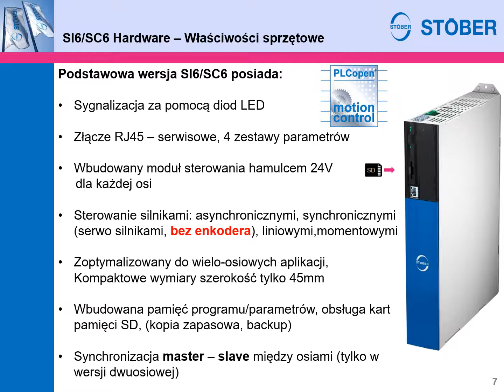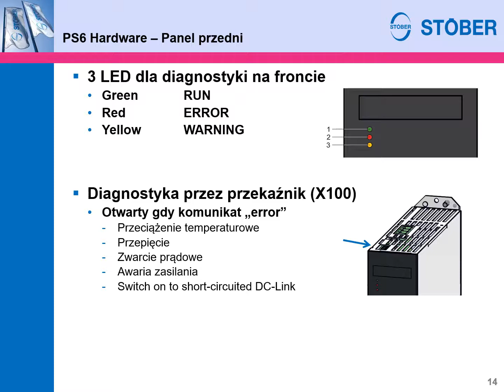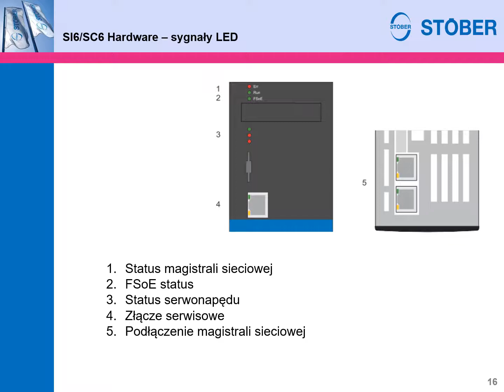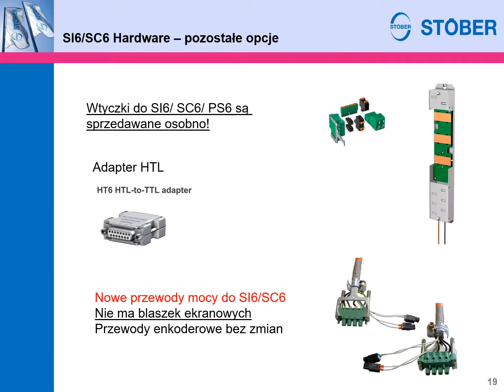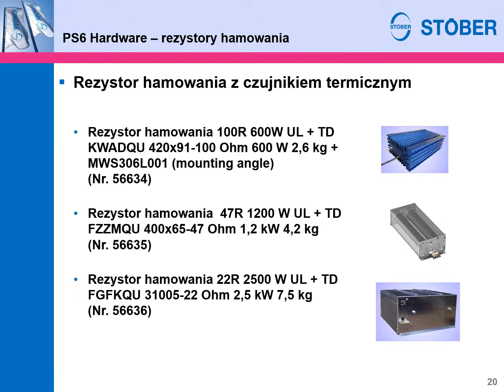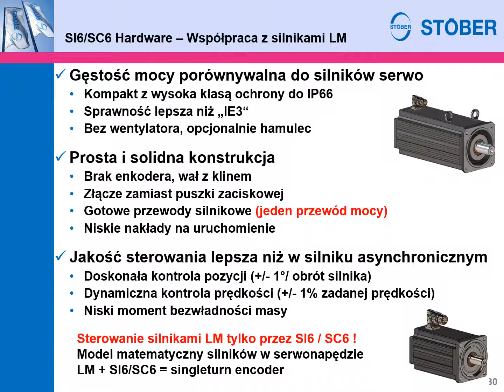Prezentacja 6-generacji serwonapędów SI6/SC6 firmy Stober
Firma DEMERO prezentuje serwonapędy 6-generacji SI6/SC6 firmy Stober. Jedno- i dwu- osiowe serwonapędy z komunikację profinet lub ethercat. Serwonapędy bazujące na CIA402. Sterowanie silnikami serwo jedno i dwu kablowymi ze sprzężeniem zwrotny i bez enkodera